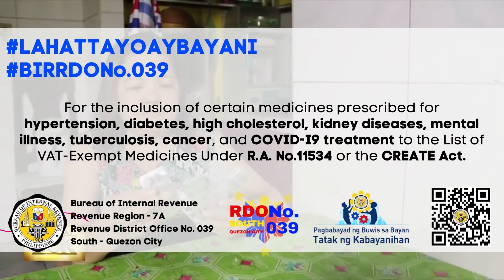RMC 68-2022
Here's our Tax Advisory about RMC No. 68-2022 about (Publishing the Full Text of the April 26, 2022 Letter from the Food and Drug Administration (FDA) of the Department of Health (DOH) Endorsing Updates to the List of VAT-Exempt Medicines Under Republic Act (R.A.) No. 11534 Known as the Corporate Recovery and Tax Incentives for Enterprises (CREATE) Act)